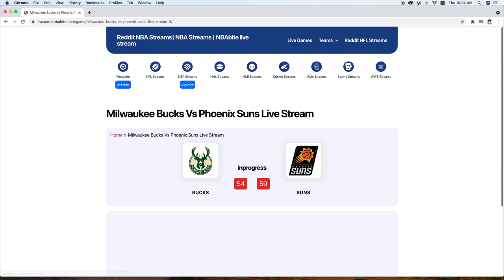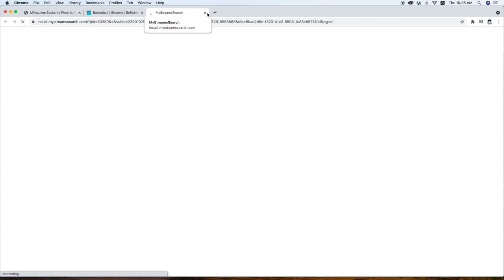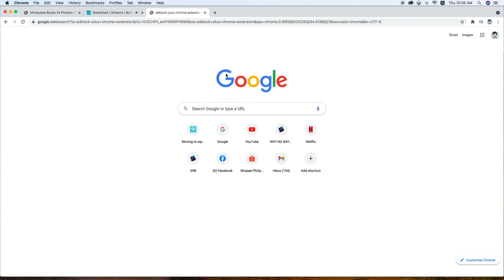FREE TO WATCH NBA LIVE FREE ONLINE | FREE GAME LEAGUE PASS